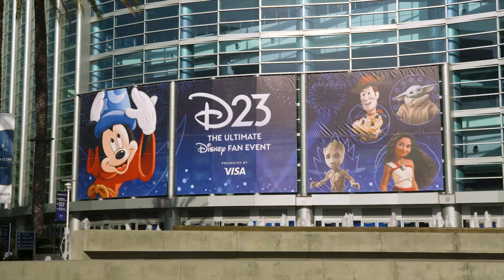Pixar just dropped some HUGE announcements!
A couple weeks back, Disney hosted their D23 convention. They made a ton of announcements but of course what interests me the most are the announcements from Pixar. From Toy Story 5 to Incredibles 3, a brand new Inside Out series and much more. In this video I cover the announcements and give my opinions on them. The future looks promising.